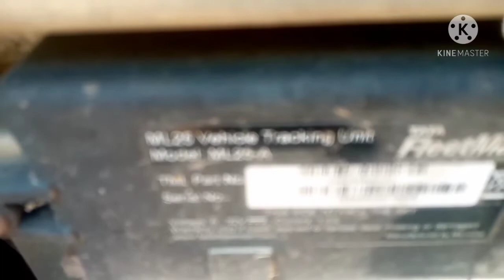टाटा कंपनी का जीपीएस जिससे ट्रक ट्रैकिंग होता है